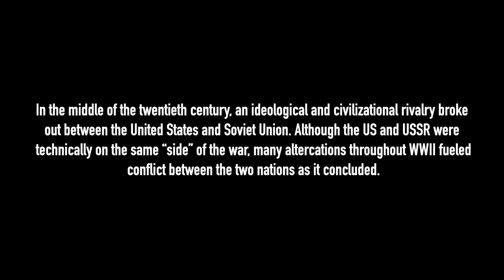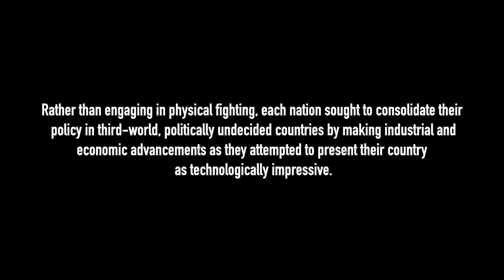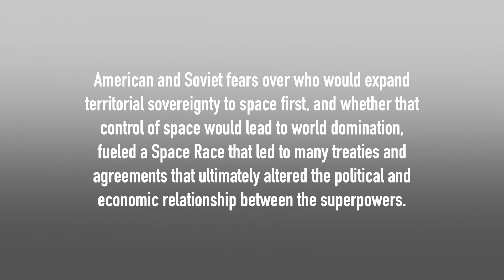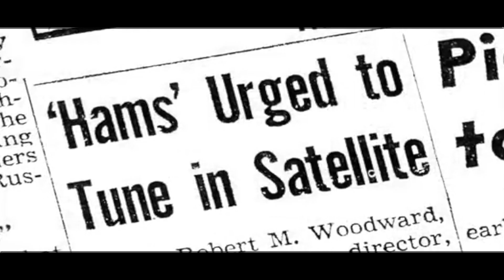The Space Race | MWH Final Project | Andrew Lay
This is my cumulative academic experience about my final essay on how the space race altered the political and economic relationship between the US and Soviet Union.